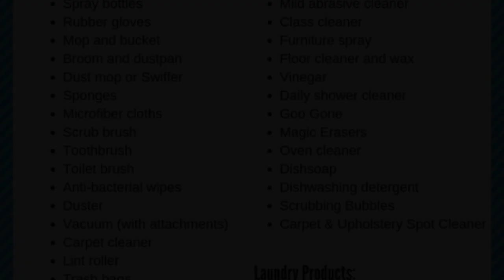Five Things To Remember To Do When Moving Into a New House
Hey everyone! In this video, we'll be counting down the top 5 house pets. From the classic dog or cat, to the more unique reptile or rodent, we'll be sure to cover all the bases. So sit back, relax, and enjoy!